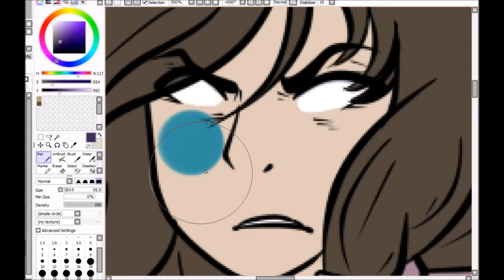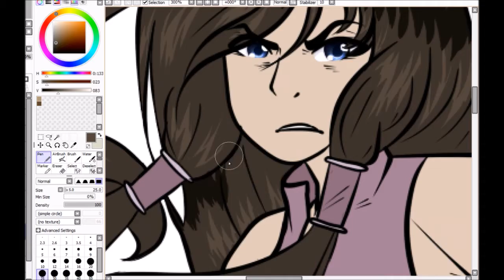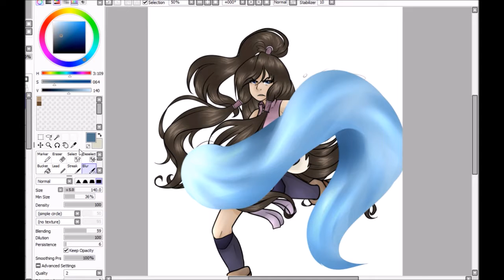Oh No! - Friday Fuseday {Korra x Taiga}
Today's Friday Fuseday is a fusion between Korra from Legends of Korra and Taiga from ToraDora